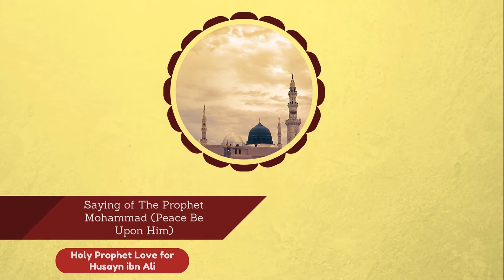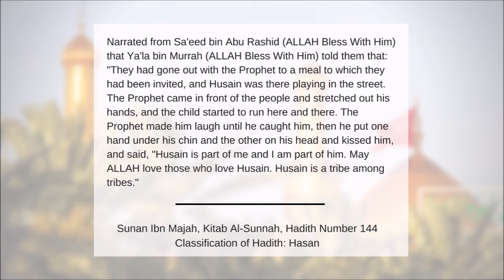Holy Prophet Love for Husayn ibn Ali (English)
"Holy Prophet Love for Husayn ibn Ali" video is in English language.